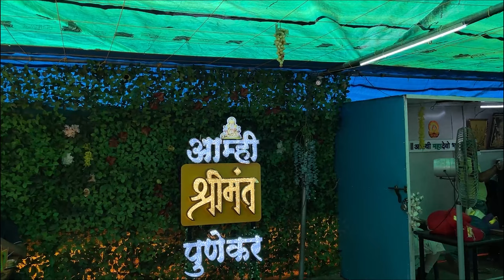मित्र, राईड आणि मिसळ | Breakfast Ride | Shrimant Misal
Shrimant Misal Details :-

9, Abhimanashree Society Rd, near IDBI Bank, Ward No. 8, Abhimanshree Society, Aundh, Pune, Maharashtra 411008

आभार .